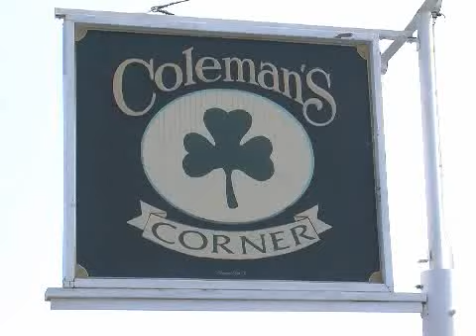A Day for Irish Celebration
MyABC50.com's Holly Boname speaks with local residents celebrating St. Patrick's Day.